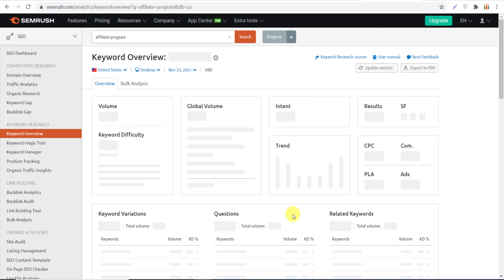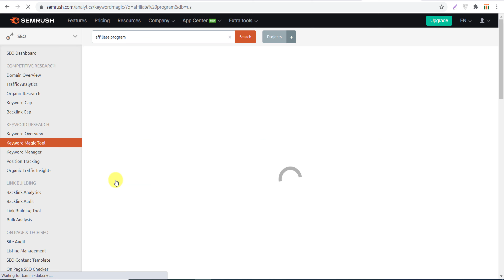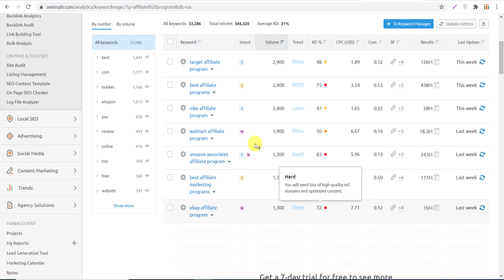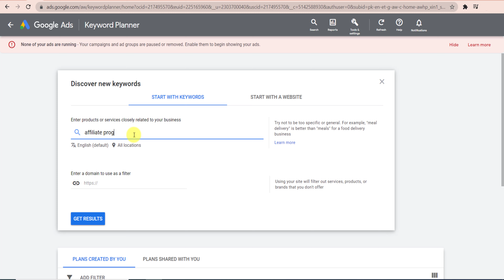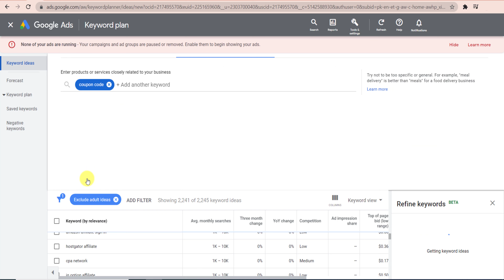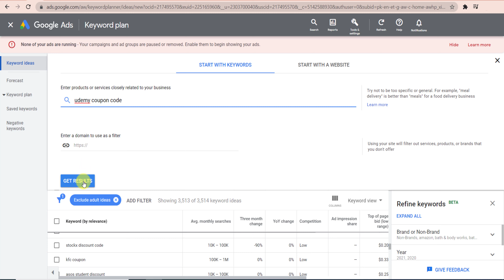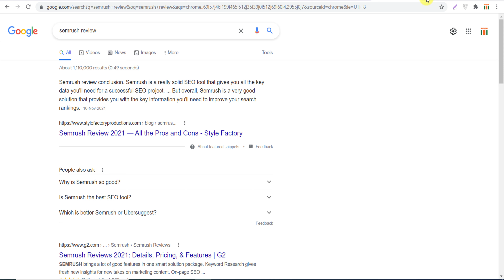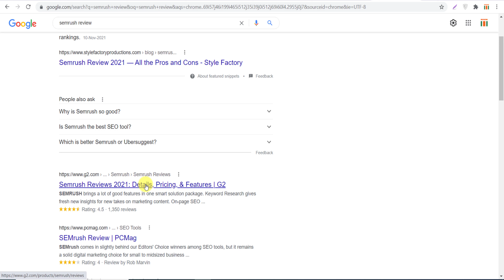How to Find the Best Affiliate Products to Promote | This Tech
▶️This Video: “How to Find the Best Affiliate Products to Promote | This Tech "